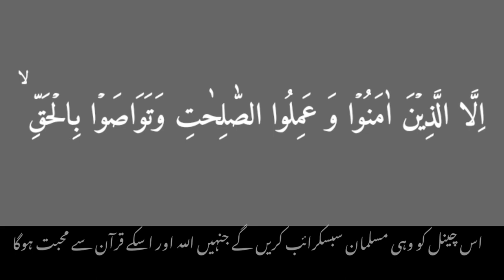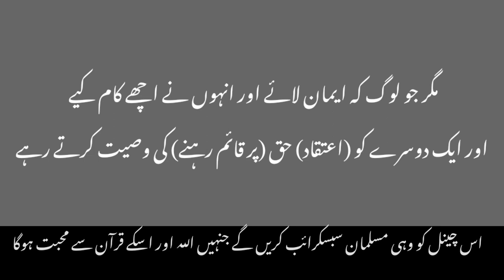surah Al asar | quran recitation | copyright free Quran | tilawat quran by nasrullah shikh